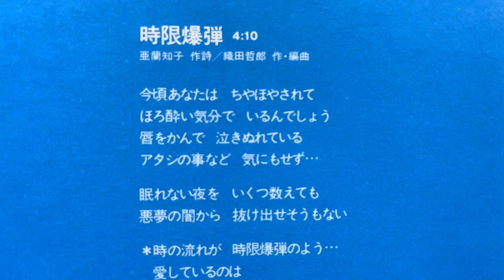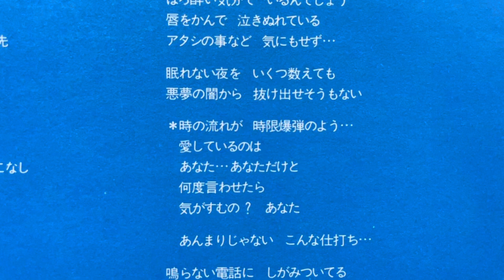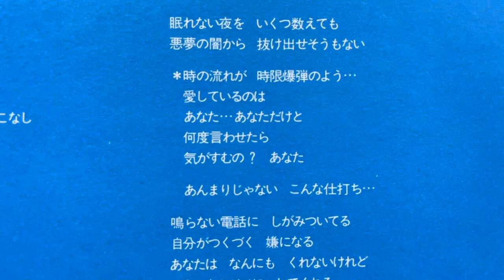空気録音 三原順子さん 時限爆弾